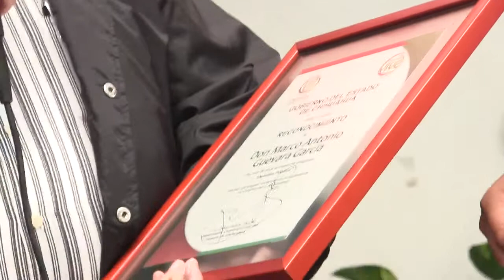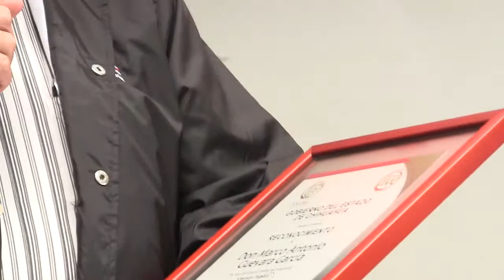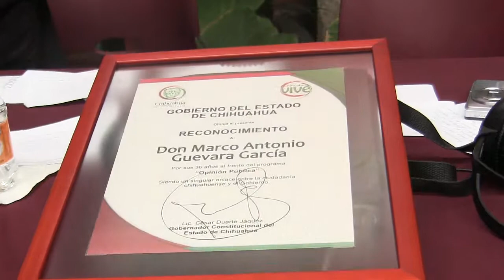36 ANIVERSARIO DEL PROGRAMA DE OPINIÓN PÚBLICA DE MARCO ANTONIO GUEVARA PARTE 3